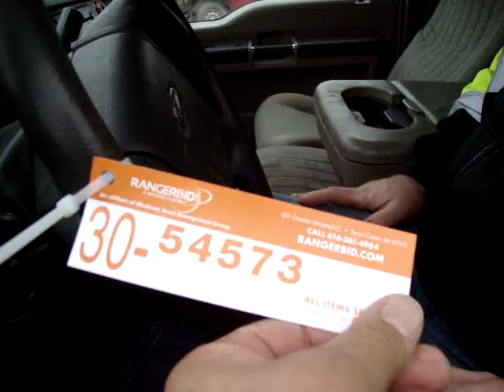2008 Ford F250 Super Duty Pickup Truck XLT | For Sale | Online Auction at Rangerbid.com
2008 Ford F250 Super Duty Pickup Truck XLT | For Sale | Online Auction at Rangerbid.com

Has 105-gallon extra fuel tank, in fair condition, runs and drives